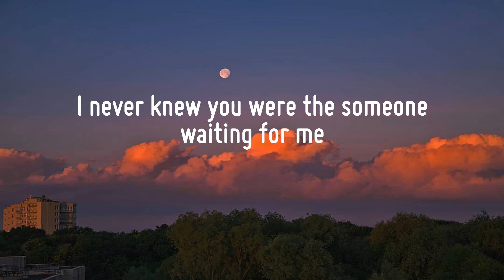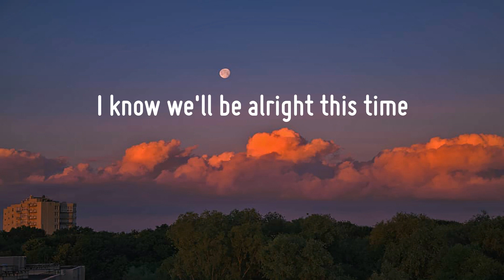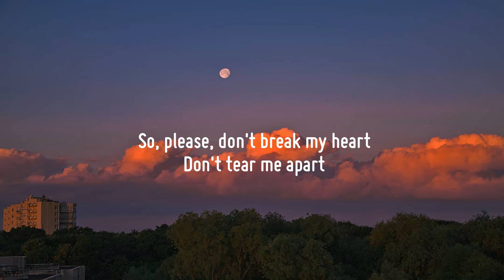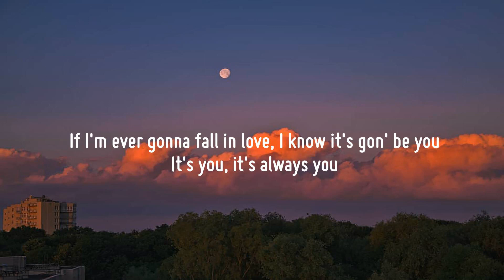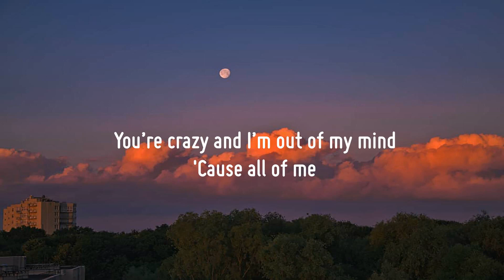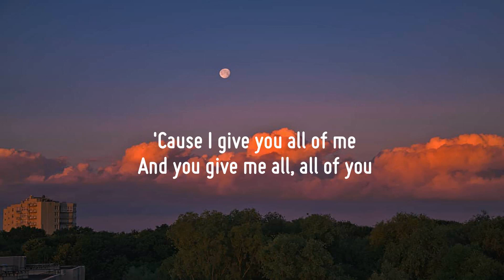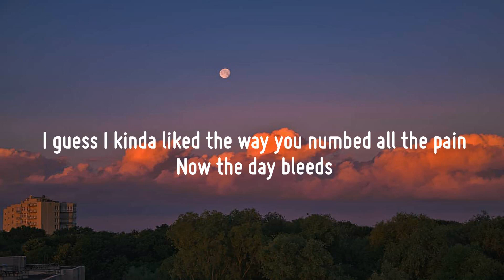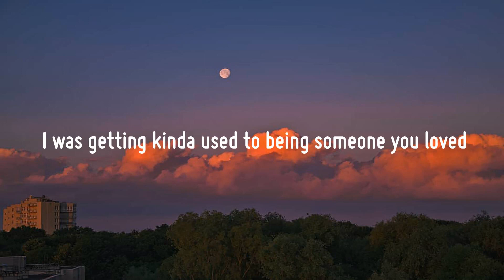Ed Sheeran - Perfect (Lyrics) | John Legend, Lewis Capaldi, Ali Gatie,… (Mix)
"Perfect"